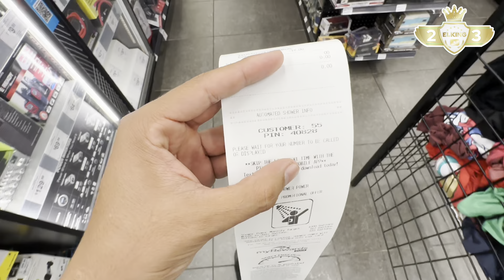Así es el día de un camionero en USA 🇺🇸 y así es un baño 🛀 vamos a darnos una ducha 🚿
YO SOY Elkin Ramirez, Camionero, Trokero, Mulero, Trailero en Estados Unidos, Transportó cualquier tipo de carga pesada en USA, Recorremos todas las autopistas Interestatales, Estatales y Locales mostrando todos los paisajes que nos encontramos en este país tanto naturales como las obras echas por el hombre como puentes enormes, túneles, túneles bajo el mar y mucho más, entregamos en edificios en plena construcción, en fábricas, en autopistas en construcción en general en donde necesiten la carga.
En el día a día de mi trabajo abordamos temas generales como EL SUEÑO AMERICANO, economía, MIGRACIÓN, transporte de carga entre otros.

Recorro muchos estados como Pensilvania, New York, New Jersey, Virginia, Virginia Occidental, Tennessee, Kentucky, Carolina del Norte, Carolina del sur, Georgia, Ohio, Indiana, Illinois, Kansas, Mississippi, Texas y muchos mas.  Trayendo historias, hechos y acontecimientos de estos lugares.

Es parte del contenido de este canal mostrar mi día a día que también incluyen vacaciones, momentos personales y mas.

Y lo mas importante tratar de dejar un mensaje positivo y una risa en su cara, siempre positivos, siempre de la mano de Dios.

Les mostraré cómo fue el día de hoy, incluso como es la ducha de un camionero en estados unidos